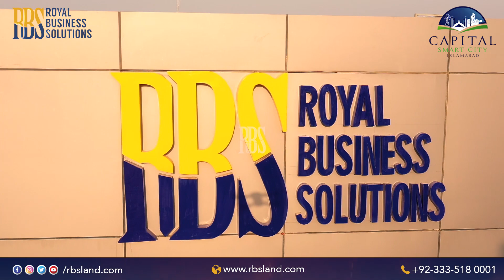Capital Smart City Islamabad Latest Development Update | 2 OCT 2020 | Platinum Sales Partner